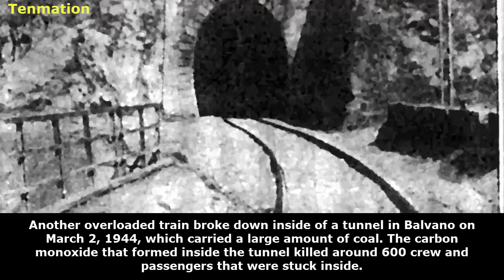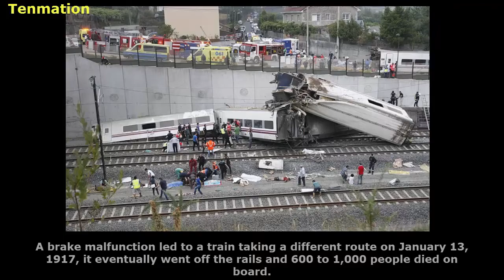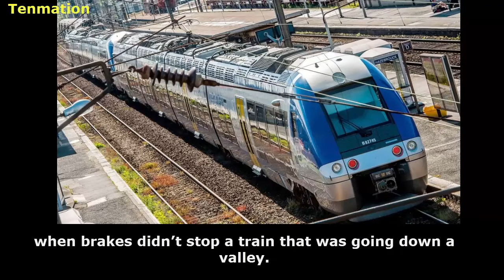10 Of The Most Shocking Train Accidents In History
In this video Tenmation has brought Another Top Ten For you Guys

10 Of The Most Shocking Train Accidents In History:

Guadalajara, Mexico
Balvano, Italy
Awash, Ethiopia
Ciurea, Romania
Bihar, India
Torre del Bierzo, Spain
Ufa, Russia
Saint Michel-de-Maurienne, France
Sri Lanka
Al Ayyat, Egypt

Guadalajara, Mexico
Families of Mexican troops were heading to Guadalajara on January 22, 1915.
Due to overcapacity, the engineer couldn’t handle the weight and it crashed into a ravine and over 600 people died in the accident.

Balvano, Italy
Another overloaded train broke down inside of a tunnel in Balvano on March 2, 1944, which carried a large amount of coal.
The carbon monoxide that formed inside the tunnel killed around 600 crew and passengers that were stuck inside.

Awash, Ethiopia
Awash witnessed worst train disaster in Africa in January 14, 1985.
Due to a simple mistake 428 passengers died and nearly 600 more were injured.

Ciurea, Romania
A brake malfunction led to a train taking a different route on January 13, 1917, it eventually went off the rails and 600 to 1,000 people died on board.

Bihar, India
An engineer tried avoiding hitting a cow in the middle of the tracks in Bihar on June 6,
1981, but ended up driving the train off the rails and into the Baghmati River. An estimated 800 people died and many bodies were never found.

A coal and a mail  train smashed into each other in Torre del Bierzo on January 3, 1944.
A fire burned for 48 hours due to the damage, the death total was over 500 people.

Ufa, Russia
On June 4, 1989, leaking propane gas sparked an enormous explosion when two trains passed by each other,
carrying around 1,200 passengers between them. Both trains exploded and nearly 2 miles of environment surrounding the catastrophe were burned.
Over 600 casualties are estimated.

Saint Michel-de-Maurienne, France
Nearly all 1,000 French soldiers died while returning home for Christmas on December 12, 1917,
when brakes didn’t stop a train that was going down a valley.
Trying to slam on the brakes created a fire and derailment, which incinerated just about everybody on board. Over half of the bodies couldn’t be identified.

Sri Lanka

On December 26, 2004, a train called the “Queen of the Sea” was swallowed up by a devastating tsunami that
killed around 280,000 people in Indonesia, Sri Lanka, India, and Thailand.
Over 1,500 were expected on board, and the second wave is what took the train off the tracks.

Al Ayyat, Egypt
On February 20, 2002, a gas cylinder exploded in the middle of an Al Ayyat train, spreading into multiple cars.
While nearly 400 people were declared dead, the death total is expected to be higher than 1,000

Music Used in The Video is Royality Free and having license of Attribution 3.0